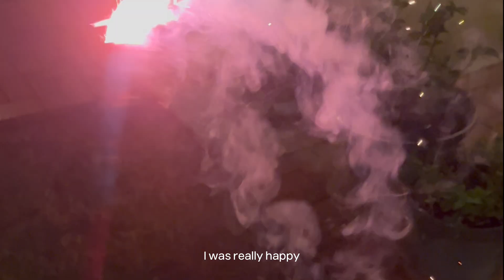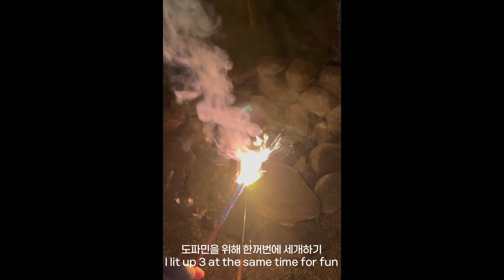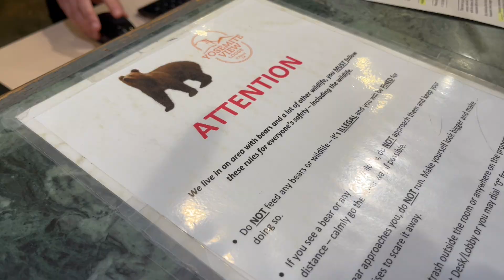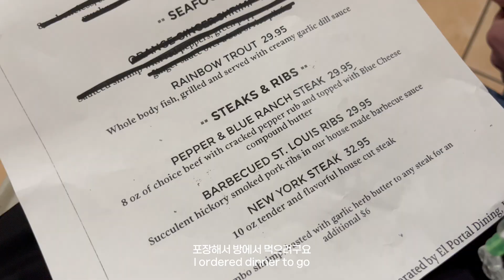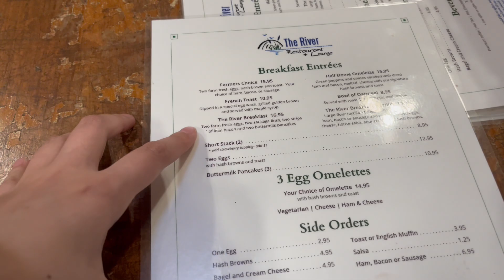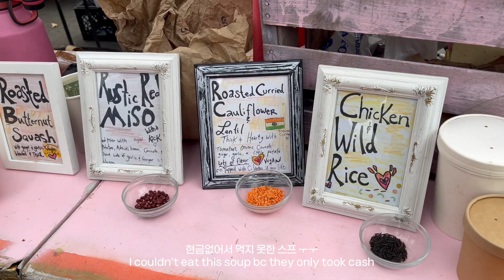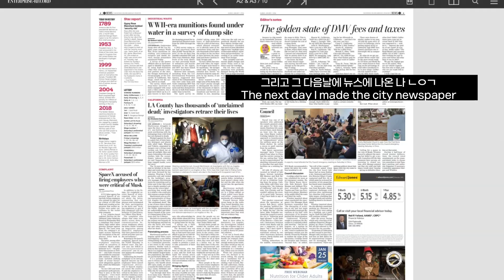VLOG in the usa 🇺🇸 •happy new year🎉 •yosemite in winter •i made the city newspaper •shooting🔫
🦕 Instgram* Realilly_